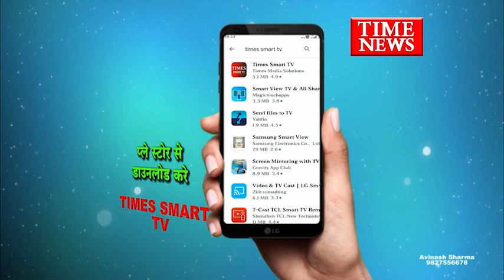तेजगति कार चालक का आतंक भंडारी ब्रिज पर एक बाइक सवार को मारी जोरदार टक्कर